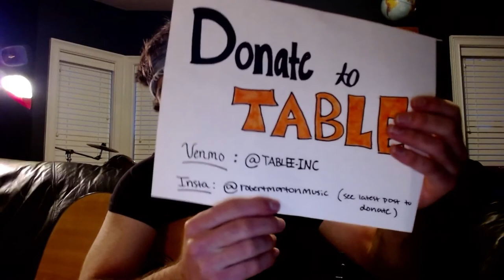Robert Morton-Live (Virtual Gig)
Live virtual gig with Sessions on 3/25/2021.

Setlist:

1. No One Else Like You
2. Love Me Tonight
3. Sex (Cover by the 1975)
4. Lies
5. Future with You
6. Girl Crush (Cover by Little Big Town)
7. Don't Let Go
8. Breathe Again

Robert Morton is a singer-songwriter from Chapel Hill, NC. Hear more of his music on the following services: